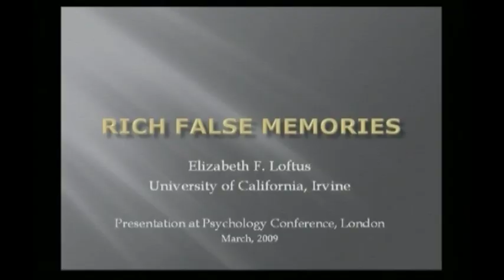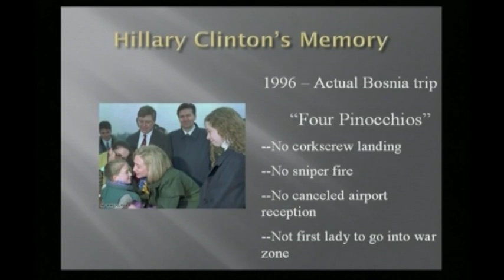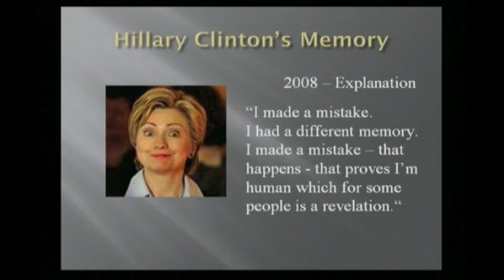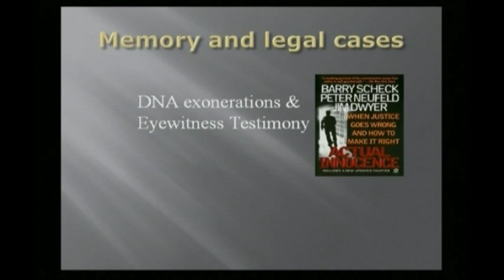'Professor Elizabeth Loftus speaks....' Full DVD available from Uniview Worldwide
One of the latest DVD Videos we have produced with Uniview Worldwide features Professor Elizabeth Loftus using real life cases to explore the ethics of implanting false memories and the practices of some psychotherapists. This fascinating material provides many examples of the malleability of the human mind and the potential for both harm and good that controlling memory can offer. Loftus references well-known studies such as "Lost in the Mall" and goes on to discuss the methodology of more recent studies exploring the implanting of false memories.

Following her professional involvement in a range of legal cases, Loftus expresses her concern about the dependence on eyewitness testimony in the justice system, as the rise of DNA evidence is now beginning to highlight just how unreliable this evidence can be.

This short video extract will give you a taster of the DVD. The full 'Loftus Speaks' DVD is available on-line from Uniview Worldwide Ltd, the leading supplier of psychology resources in the UK.